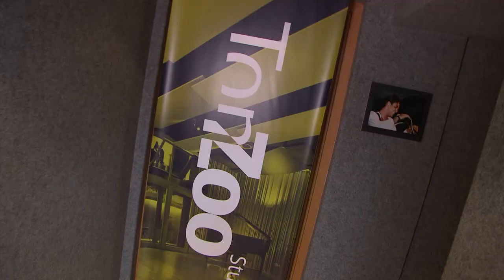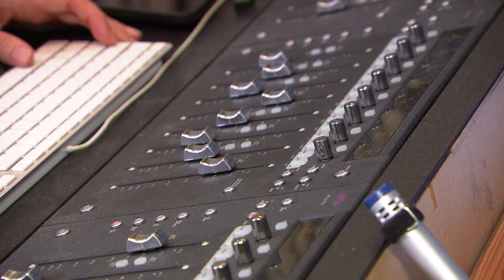Silent Cry [ORF Interview Falco Luneau]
Vielen Lieben Dank Karin Stecher (ORF Vorarlberg) für das Interview und den tollen Schnitt! Ebenfalls bedanke ich mich recht herzlich bei ALLEN, die geholfen haben, dieses grandiose Projekt umzusetzten! Insbesondere bei den Protagonisten / Kinderchor der Musik-Mittelschule in Thüringen und Direktor Andreas Mäser, dem @NikPichler Team für die Produktion des Videoclips, Schilchi und Chris von @chrisschruns  für die "Behind The Scenes" Doku, meinen Musikproduzenten Didi Bernhart und Berni Belej vom TonZoo in Dornbirn sowie allen Unterstützern im Hintergrund und den vielen Sponsoren! Ohne EUCH hätte wir das nicht geschafft! Es war eine sehr spannende Reise! Danke